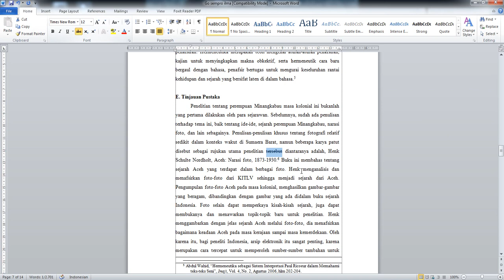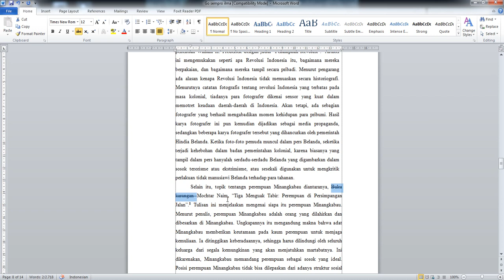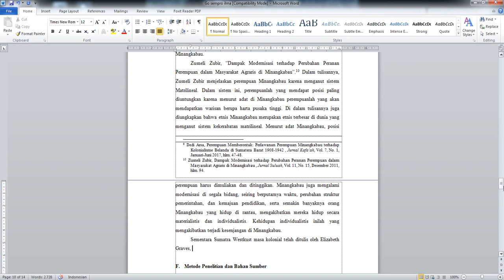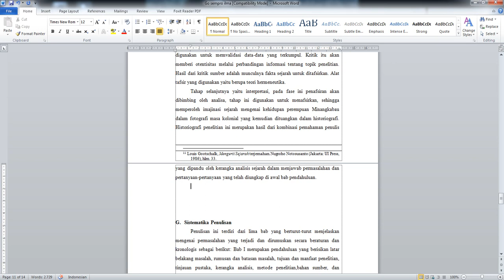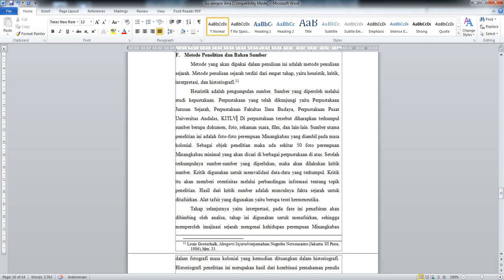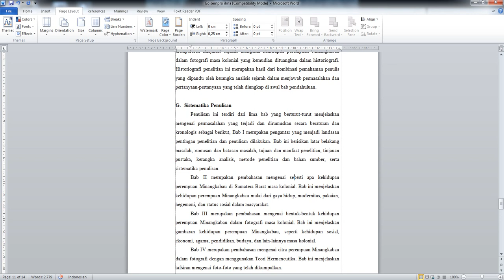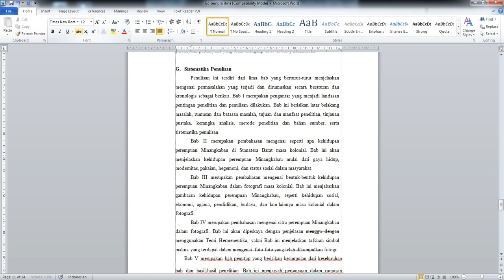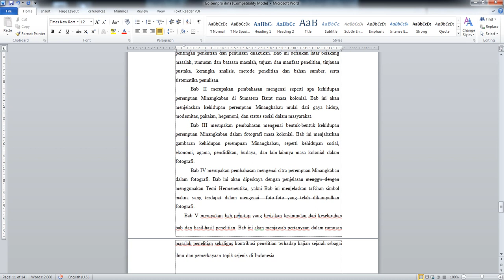Ilma Bagian Tujuan sampai Sistematika Penulisan